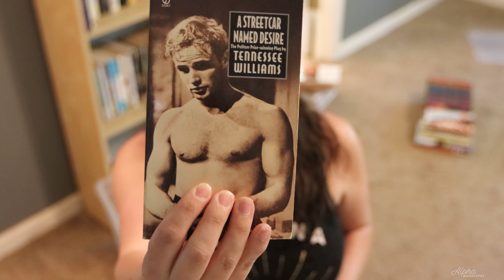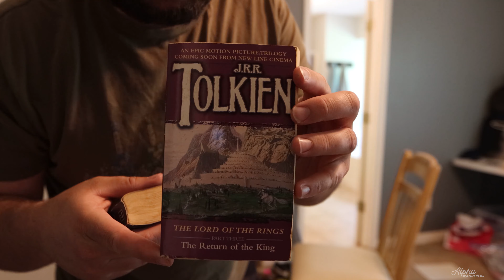We love books! |6| Listen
In this one we go through all the books we want to keep or store. We love to read although with how busy life has been lately we must admit defeat to our past reading habits. Let us know if you'd like us to upload a video of us reading our favorite books! Help us get back into the habit! haha